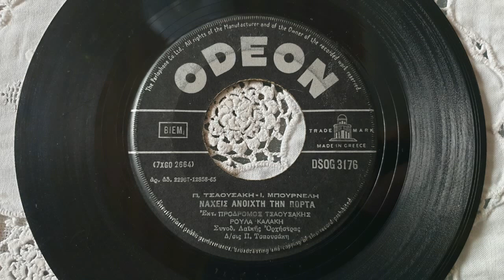ΝΑ ΧΕΙΣ ΑΝΟΙΧΤΗ ΤΗΝ ΠΟΡΤΑ-ΡΟΥΛΑ ΚΑΛΑΚΗ-ΠΡΟΔΡΟΜΟΣ ΤΣΑΟΥΣΑΚΗΣ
ΠΑΛΙΑ ΛΑΙΚΑ ΤΡΑΓΟΥΔΙΑ ΓΙΩΤΗΣ ΜΕΤΑΝΑΣΤΗΣ Ο ΔΡΑΜΙΝΟΣ